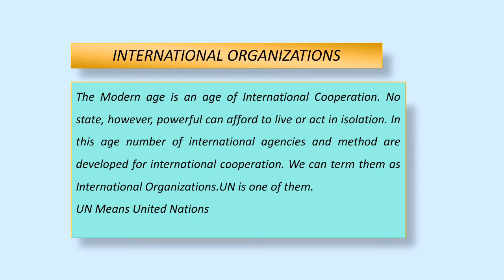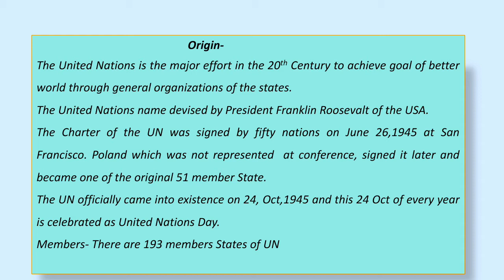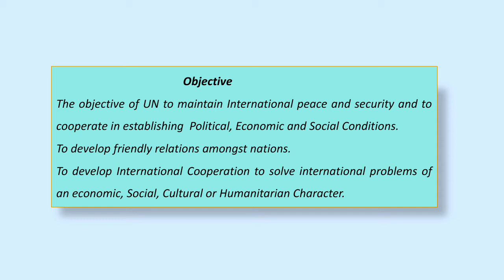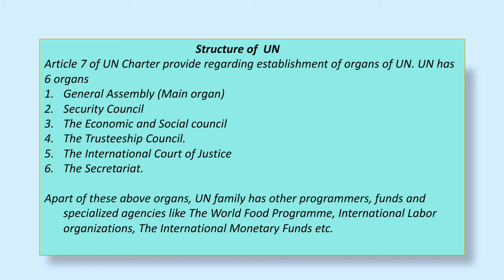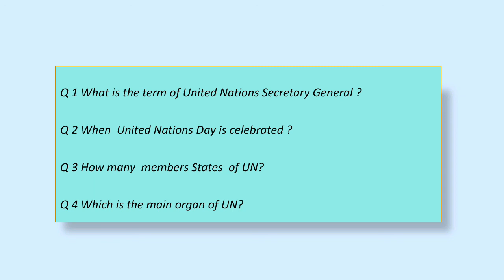International Organizations-UN - United Nations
What is United Nations, How United Nations is established, Different organs of United Nations. International Organizations for PCS principal Head Master BPEO exams
International Organizations for UPSC Civil services preliminary exams
International Organizations for competitive exams. Head quarter of international Organizations.
International Organizations for judiciary exams
International Organizations for international laws students